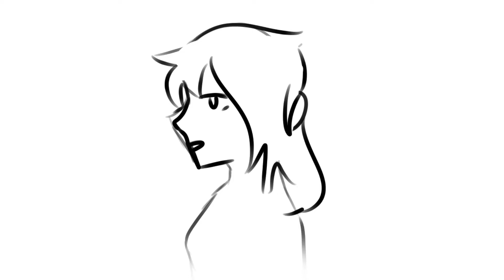stubbed my toe.mp4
i actually stood on a pin.